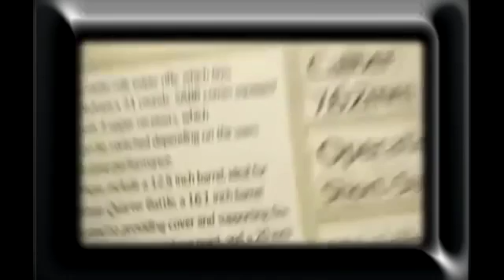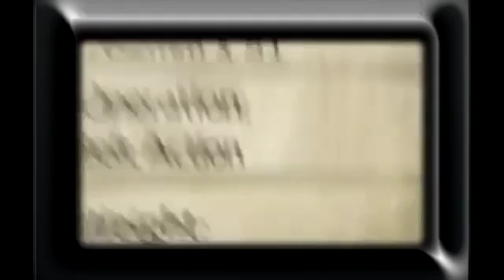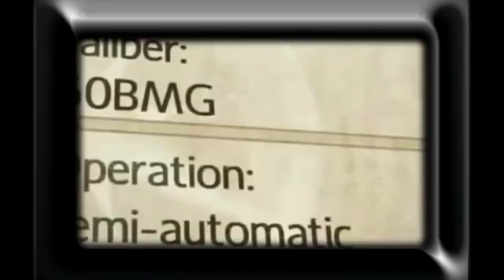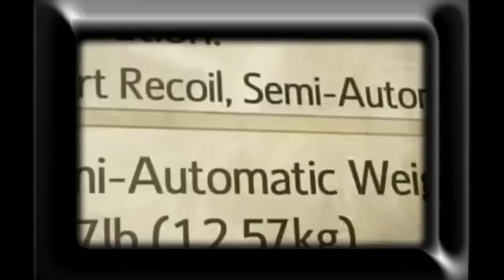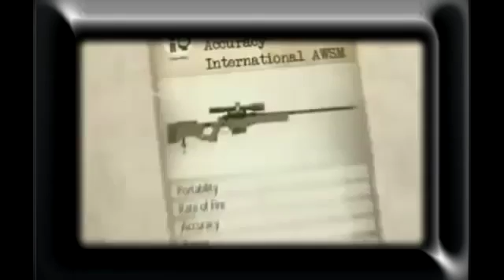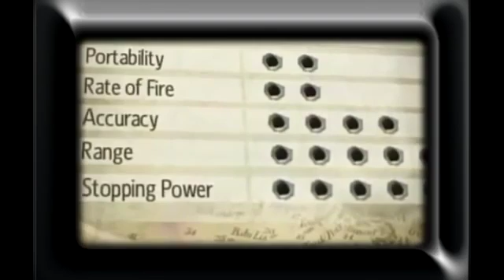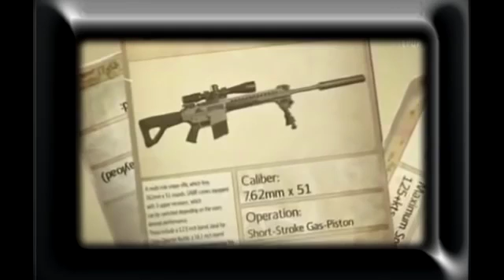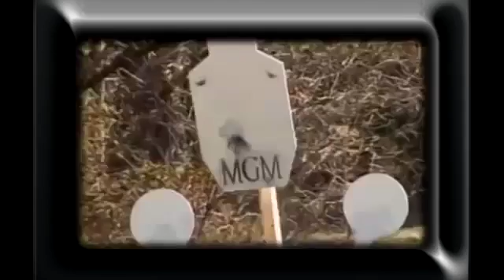Снайперские винтовки Запредельное оружие Sniper rifles Beyond weapons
снайперская винтовка, выхлоп, , винтовка, вкс, zagadkanauki, наука, техника, технологии, изобретение, снайп.